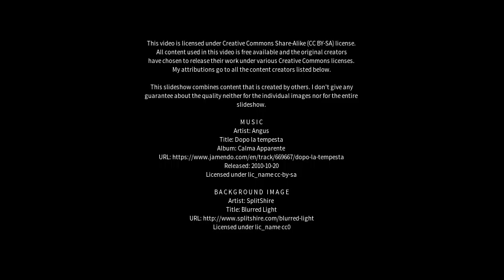Best places to visit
Best places to visit - Corsham (United Kingdom) Best places to visit - Slideshows from all over the world - City trips, nature pictures, etc.